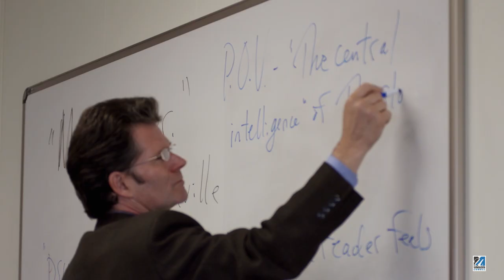WE ARE UMASS LOWELL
This year we celebrate those who have made this university great.

Video edited by Alfonso Velasquez, UML Digital Communications